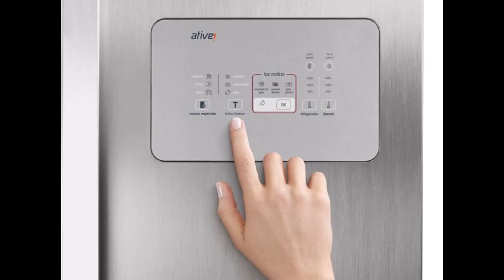Geladeira Brastemp Frost Free Evox Inverse 540,6L Ative BRO80 AK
Geladeira/Refrigerador Side Inverse 03 portas French Door Ative! da Brastemp. É um refrigerador Frost Free com capacidade de 540 litros, classificação energética A e faz parte de uma nova geração de geladeiras: pequena por fora e gigante por dentro. Com o freezer na parte de baixo, tudo o que você mais usa fica ao alcance das suas mãos.